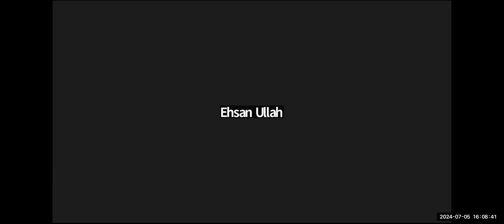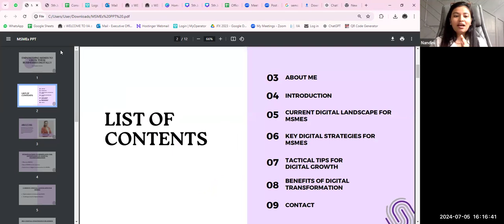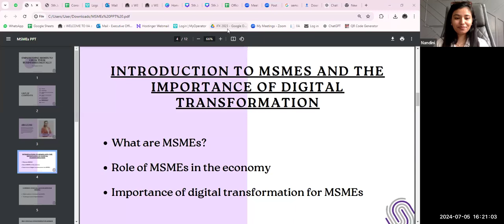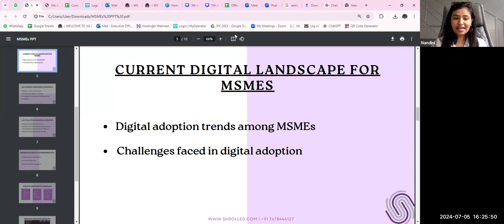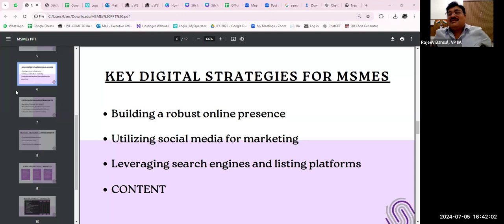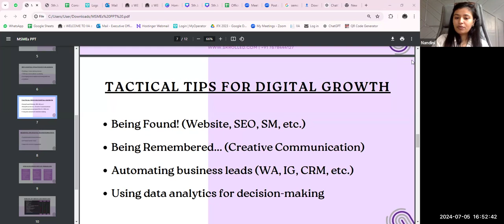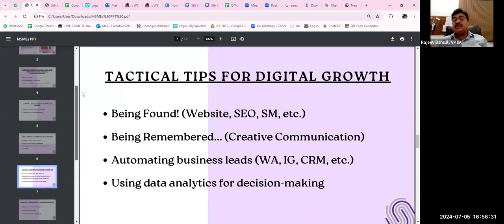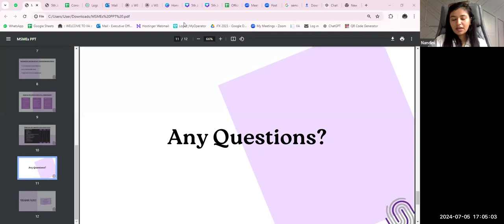Empowering MSMEs to grow their businesses digitally | 5th July 2024